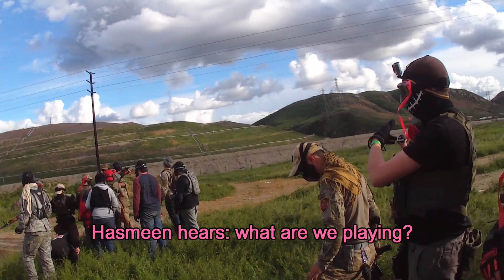Why not airsoft Bloopers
a collection of clips from my first time at codered airsoft field

field: codered

song: gameover , Okzide